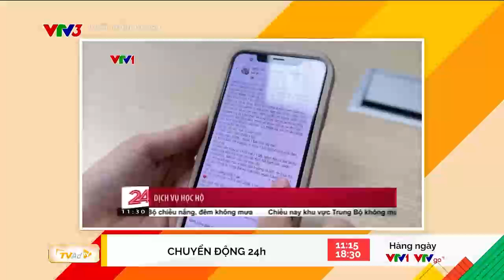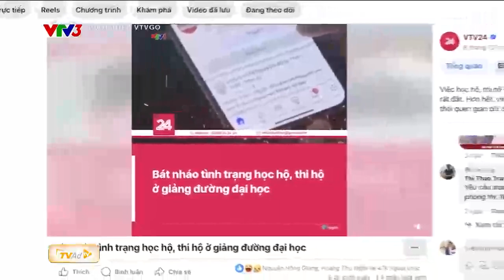Dịch vụ thi hộ... LƯỚT TRÊN VTVGO